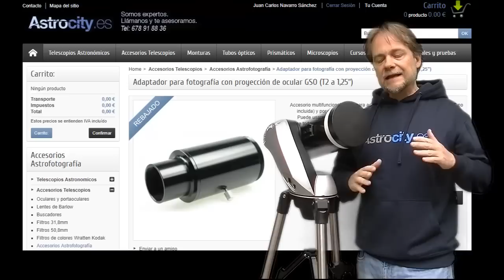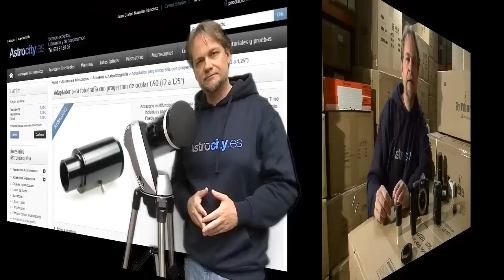Astrofotografía con proyección de ocular GSO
Hoy mostramos el adaptador para fotografía con proyección de ocular GSO (T2 a 1,25") y como hacer fotografía por proyección de manera óptima. Como montarlo, para que objetos usarlo, configuración de la cámara e información sobre foto de proyección en general. Este es el adaptador que usamos